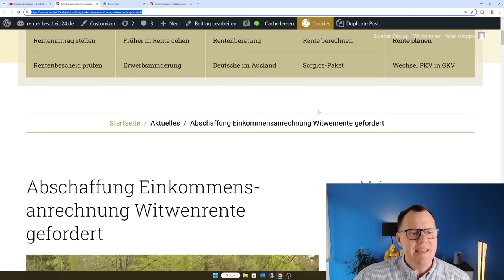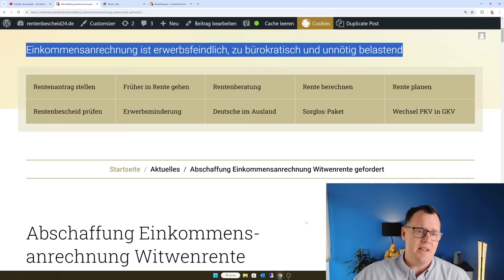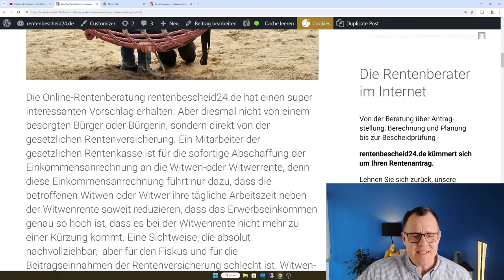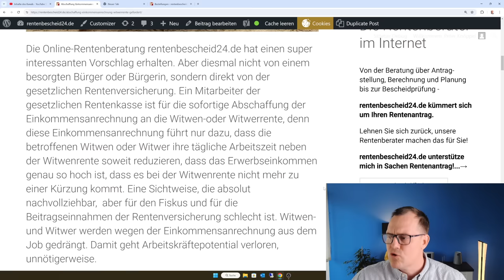Die Einkommensanrechnung Witwenrente muss abgeschafft werden: erwerbsfeindlich und ungerecht!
Die Einkommensanrechnung an die Witwenrente sorgt immer wieder für Ärger und Kummer. Nicht nur das Witwenrente gekürzt werden, die Betroffenen werden regelrecht aus der Arbeit und Anstellung getrieben, nur um in den Genuss der Rente zu kommen oder zu bleiben. Warum soll ich noch arbeiten, wenn mir ein Teil des Einkommens an die Witwenrente angerechnet wird. Die Einkommensanrechnung an die Witwenrente ist erwerbsfeindlich, sie unsozial und bürokratisch und belastet die gesetzliche Rente und deren Mitarbeiter und kostet eine Menge Geld. Insoweit fordern wir einen Stopp der Einkommensanrechnung oder ein 3-5 Jährigen anrechnungsfreien Zeitraum an die Rente und danach einen Freibetrag von 2.000€ Netto. Die gesamten Vorschriften der §§ 18a -18e Sozialgesetzbuch Nummer 4 sind extrem kompliziert, unübersichtlich und für den Laien nicht verständlich. Deshalb müssen diese Vorschriften überarbeitet und entschlackt werden. Damit würden auch die Mitarbeiter der gesetzlichen Rentenversicherung entlastet werden.